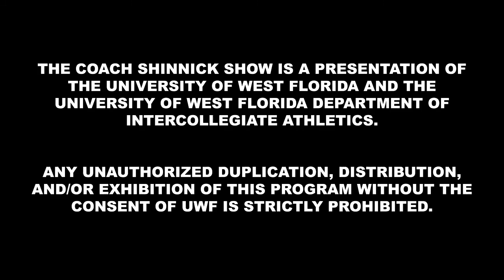The Coach Shinnick Show - September 26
It's a jam-packed edition of the Coach Shinnick Show this week! We recap a win over Mississippi College and preview Delta State, we sit down with the Gulf South Conference's leading wide receiver Tate Lehtio, we learn more about UWFWSOC international sensation Deneisha Blackwood and her time with the Jamaican Women's National Soccer Team, and much more!